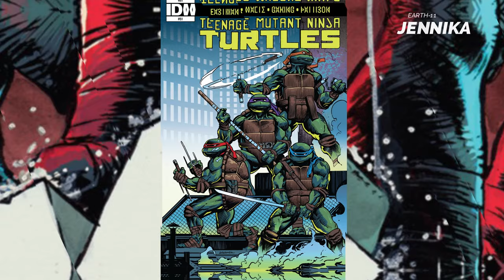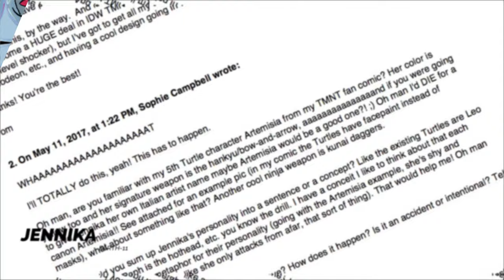Who is Jennika? - TMNT comics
Here is a TMNT comics review of Jennika. She is not the first female ninja turtle (and she is already not the last one!), but she is canon in the ongoing TMNT comics. Jennika is the fifth ninja turtle, but she wasn't always a mutant.

🎙️NARRATED BY
Grey Beard Wizard

🔖 Who is Jennika? - TMNT comics - CHAPTERS
00:00 Intro
00:13 Who is Jennika? Conception.
01:09 Origin
04:30 Future timeline
04:37 Personality